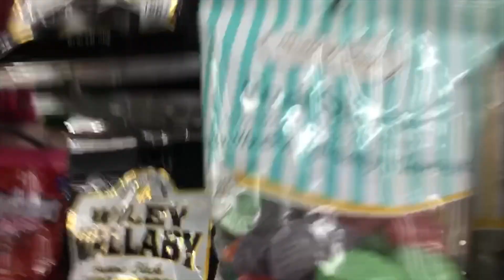Gingerbread lake house against gingerbread mansion.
Chastenation and her friends have a gingerbreaad house contest. Loser has to jump in cold water.